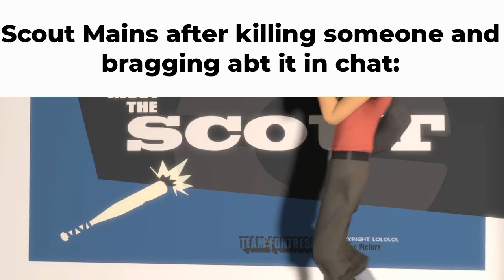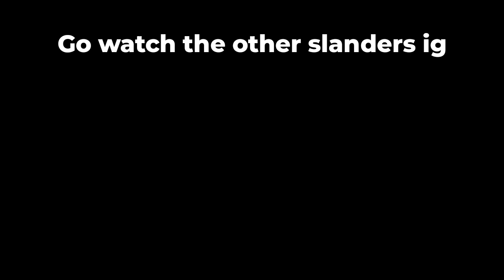Iconic Battlegrounds Slander Part 10 (Scout Edition)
Made by me this time.